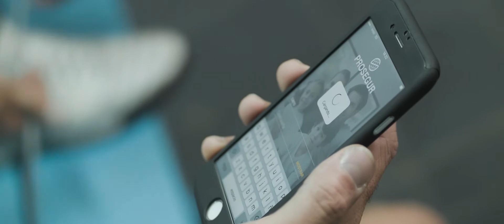URUGUAY - Prosegur te cambia la vida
Prosegur Alarmas para casas y comercios. Ahora con instalación gratis y cuatro meses al 50%. Llamanos al 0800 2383